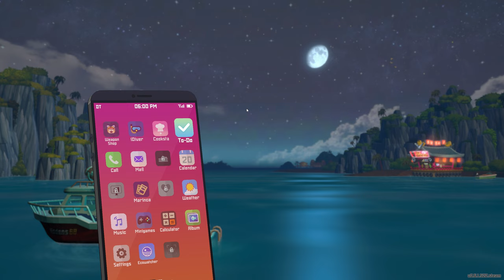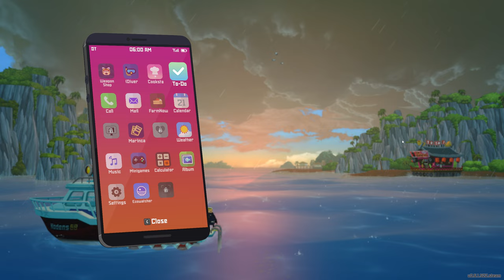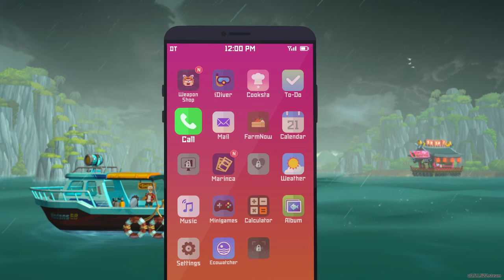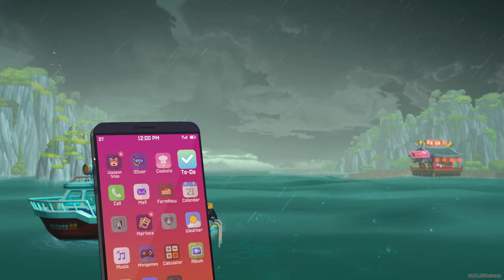DAVE THE DIVER # 19 - Wir retten ein Kalb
« Let's Play DAVE THE DIVER »

« Willst du auch die Tiefen sehen ? »